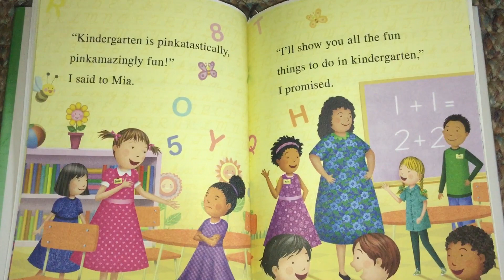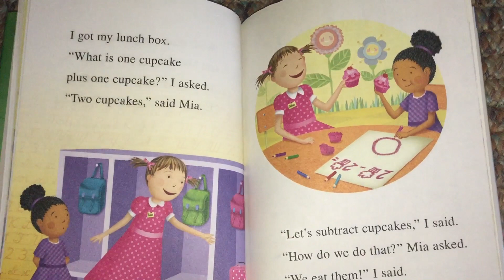Pinkalicious Kindergarten Fun (part 2)